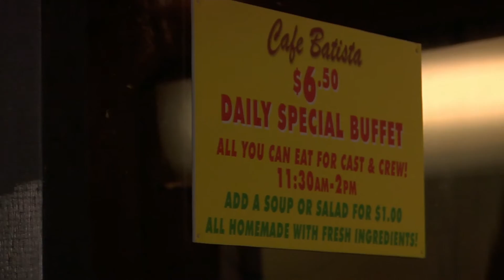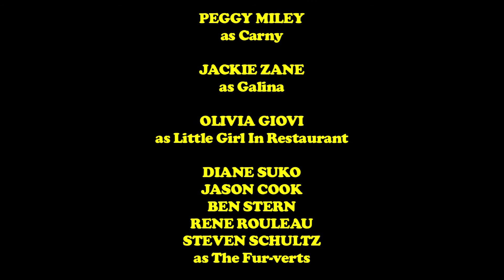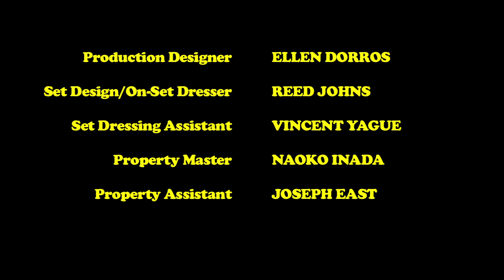Assistant Living Episode 3